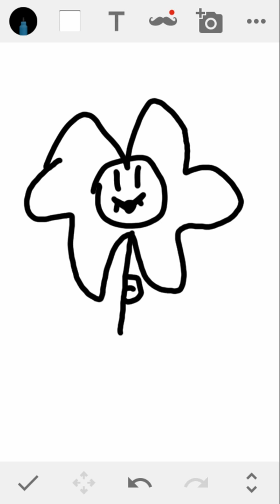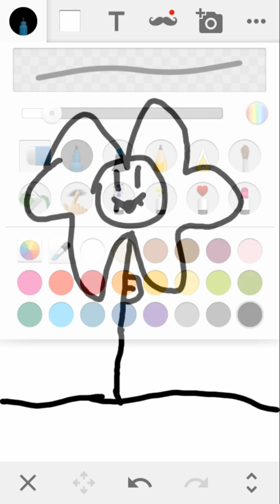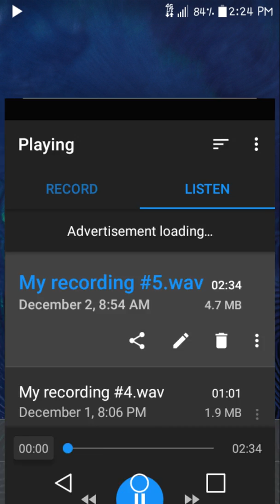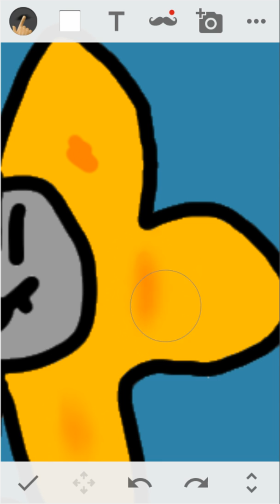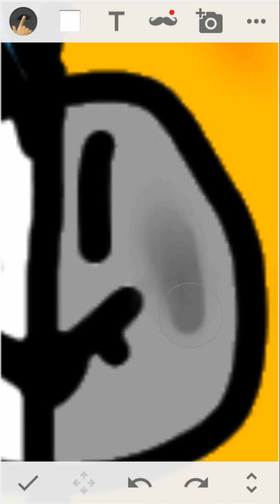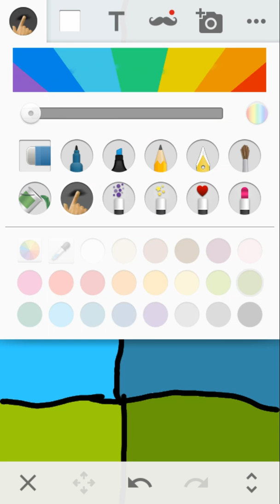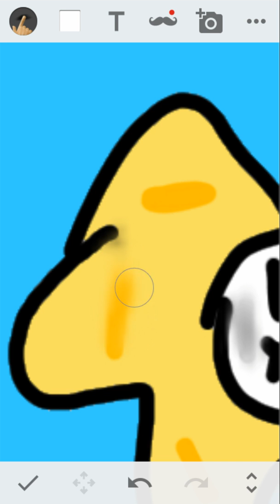For amino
Hai this is for the bored peeps